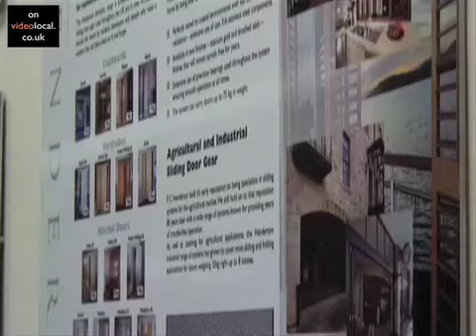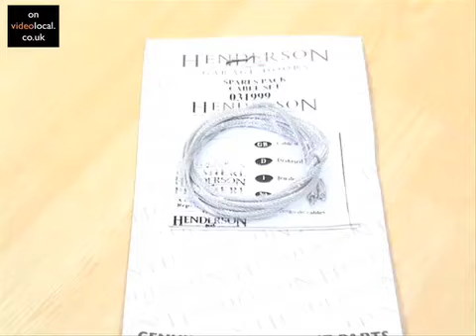Garage Doors & Door Repair Doncaster 01302 556 599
Henderson Garage Door Supercentre Doncaster

PC Henderson now have 15 Supercentres. Henderson Garage Door Supercentre Doncaster was given Henderson Supercentre of the year 2008 for outstanding performance and customers service.

Henderson Supercentre (Doncaster) exclusively supplies Henderson Garage Doors and sliding or folding door gear for a wide range of applications from our state of the art showroom in Doncaster.

With over 20 doors and many more samples and accessories on show, you can be confident that we will have the right door to meet your requirements. Brick surrounds show the door in the best setting so customers can have a real view of how it would look on their home.

Although Henderson Supercentre (Doncaster) is a new showroom, the Henderson name was established in 1921. Since then the Henderson name has become a hallmark for enduring quality with more than 3 million Henderson garage doors installed in the UK. Also Henderson sliding door gear successfully flies the flag for British manufacturing, exporting to 70 countries worldwide.

Pay us a visit and see what we have to offer.